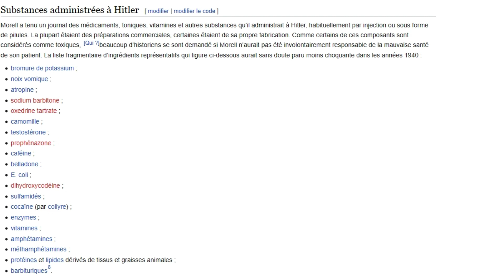Pourquoi l'Allemagne a-t-elle perdu en 1945 épisode 1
voici les raisons principales de la défaite allemande en 1945